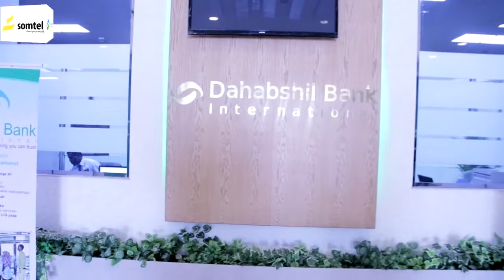Deg-Deg:-Maxkamada ciidamada Somaliya oo xukun ka soo saartay dilkii gudoomiyuhii dagmada hodan